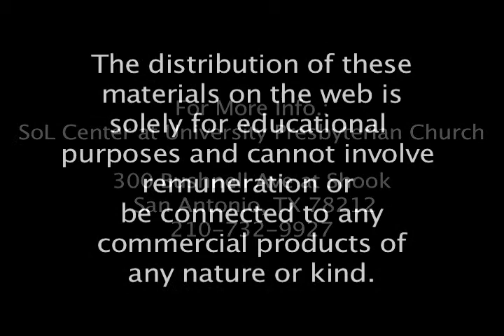Rev. Claude Black on race and civil rights in San Antonio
The Rev. Claude Black talks about race, civil rights and dignity in San Antonio. He was the leader of Mt. Zion Baptist Church and served on the San Antonio City Council. This video was digitized and edited for the web by NOWCastSA.com